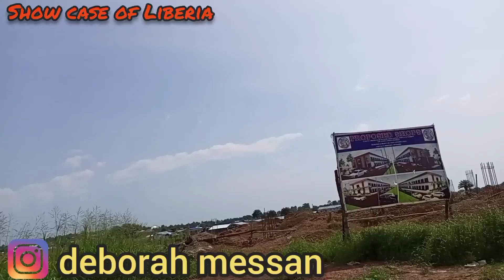This is insane guys, at the omega market in liberia. latest developments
TikTok @ show case of Liberia